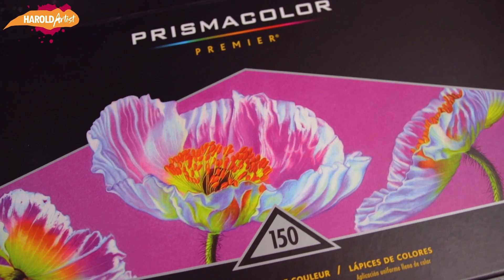DIBUJO PARTIENDO DE UN GARABATO DE MI HIJO | LÁPIZ BLANCO SOBRE NEGRO | Reto del Garabato 4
Sorteo Internacional
Caja de 150 lapices Prismacolor Premiere

 Requisitos
- Estar suscritos a este canal

 y esos son todos los requisitos !!

Lo hago de esta menera para que tenga mas oportunidad de ganar un seguidor fiel, de los que me dejan likes y comentarios en la mayoría de mis publicaciones sin el interés de ganar nada.

El sorteo va estar abierto hasta el 12 de Mayo

En el video de hoy hacemos el Reto del Garabato nivel dios, hacemos un Dibujo Partiendo de un Garabato de mi Hijo, pero esta vez el garabato fue con lápiz blanco sobre papel negro lo que aumenta la dificultad a este reto.

PAPEL

MARCADORES

BORRADORES

OTROS

- Webcam Logitech Brio – 4 K Ultra HD
- Webcam Logitech HD Pro C920